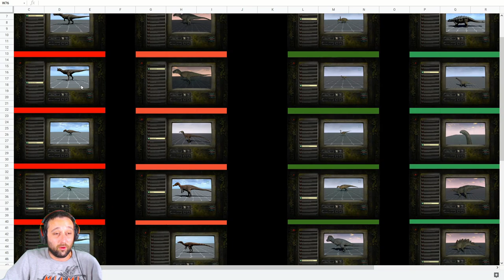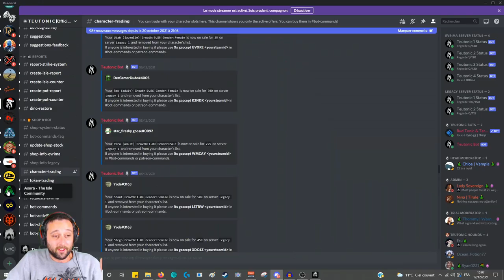THE ISLE - COMMENT JOUER AVEC LE SPINO ? (et tous les autres non survivals)